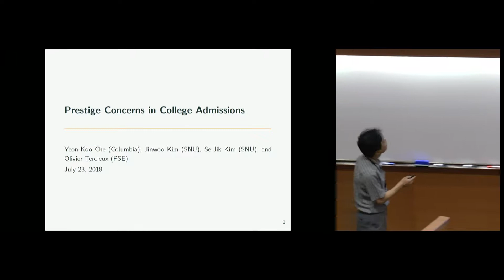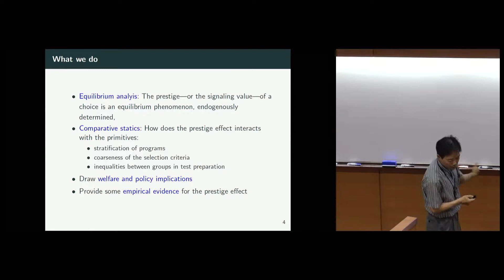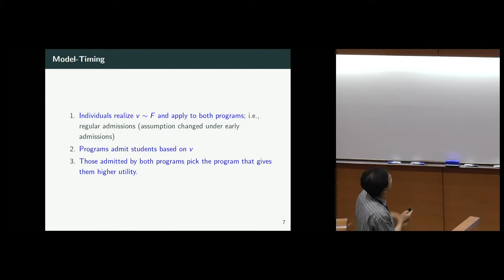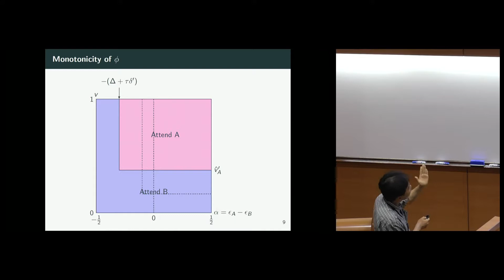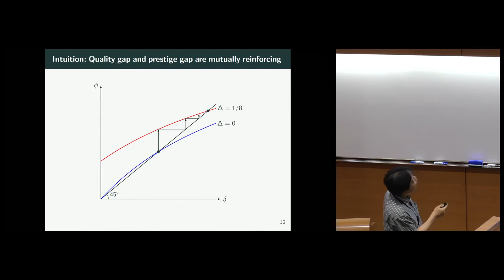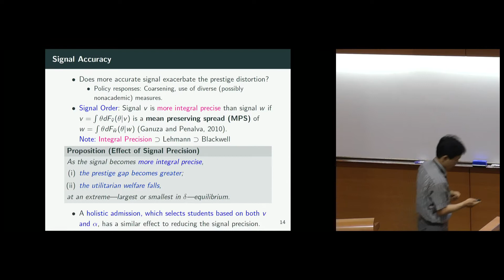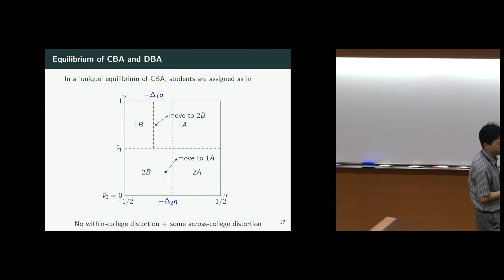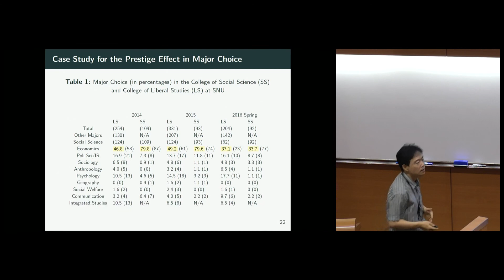Prestige concerns in college admissions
Jinwoo Kim
Seoul National University, Korea